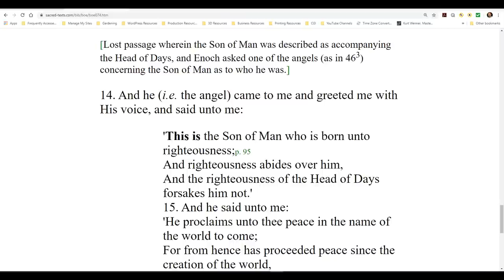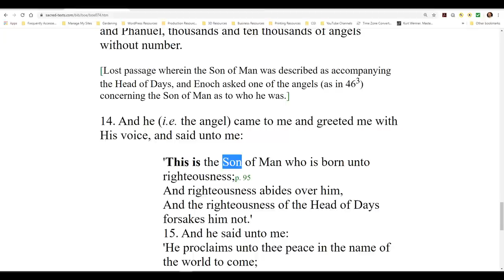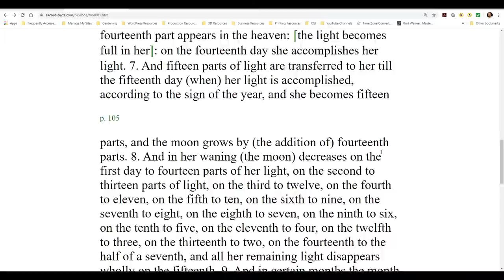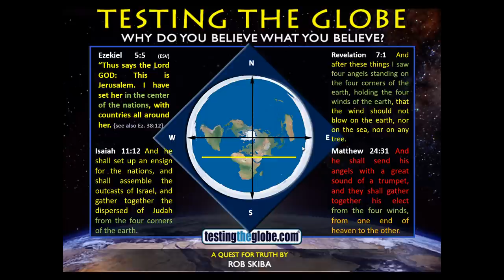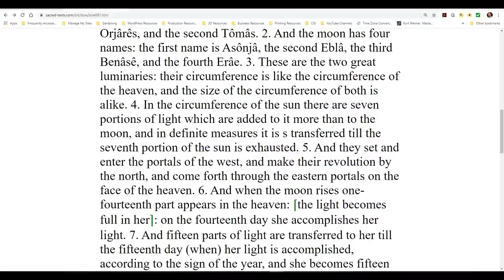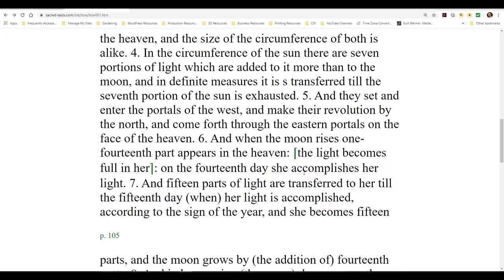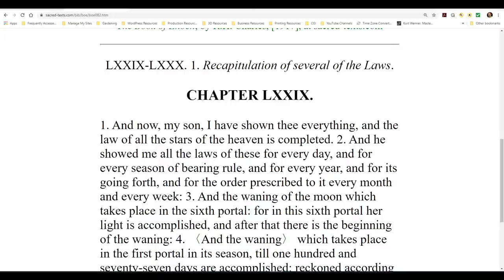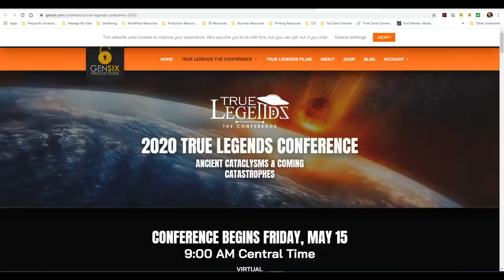TFR - Secrets Revealed 16 - Quest4Truth - Enoch Study: Chapters 77/78 - 79/80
This show originally aired on May 14, 2020. Picking up where we left off last week, this time studying chapters 77 (Lawrence)/78 (Charles) through chapters 79/80.